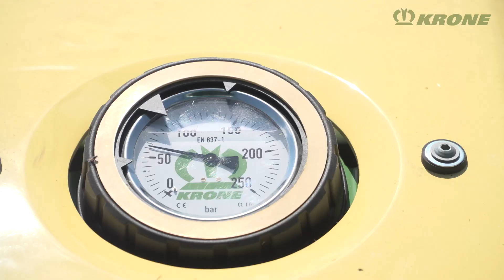How to adjust a KRONE butterfly mower properly in the field / Tutorial / KRONE EasyCut B 870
With the start of the new harvest season, we would like to support you in setting up your machines correctly. With our new tutorial videos you are well prepared for the grass harvest in 2021. Because - the better your machine, the better the forage!